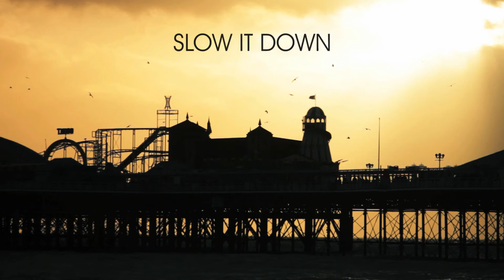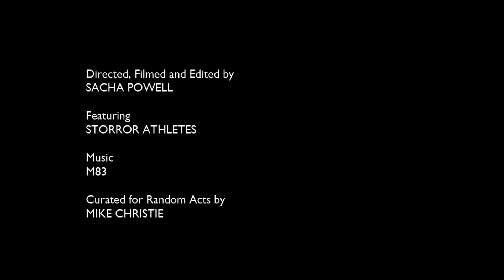SLOW IT DOWN - ChristieHQ version for Channel 4